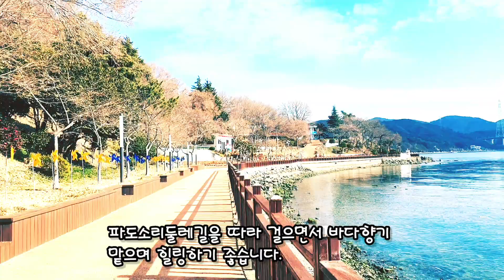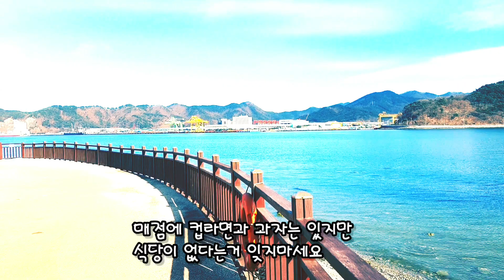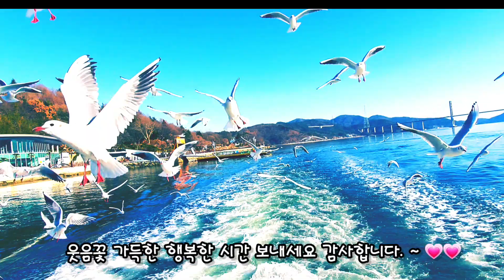마산돝섬해상유원지/복을 부르는 황금돼지섬/해안산책로/파도소리 둘레길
안녕하세요. 라니의 여행 입니다.
이번에 소개해 드릴 여행지는 황금돼지섬 마산 돝섬 해상유원지 입니다.
어릴적 아버지와의 추억이 있는 곳이라 그리움이 묻어납니다.

- 섬의 모양이 누운 돼지와 닮았다 하여 돼지의 옛 이름 돝섬으로 불리며, 아름다운 바다와 멋진 해안산책로와 다양한 예술조각품이 있습니다.터미널에서 배를 타고 10분 정도 소요되는 근해에 있음

- 유람선(연안크루즈터미널)  어른 8,000원, 중고생 7천원, 어린이 5,000원 인터넷 예약 시 1,000원 할인,
  설 당일에만 도선 10시 운행

내게 능력 주시는 자 안에서 내가 모든 것을 할 수 있느니라 아멘